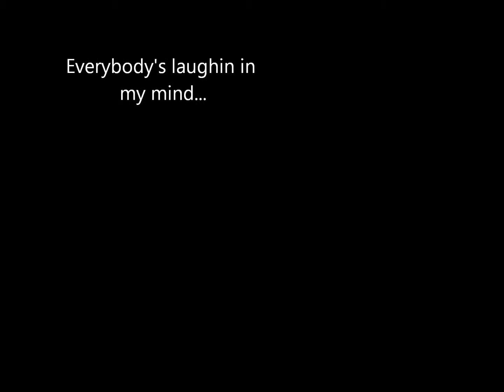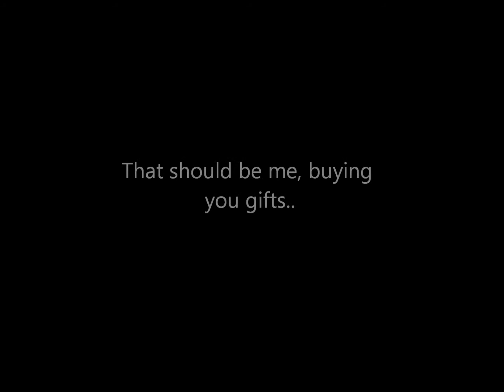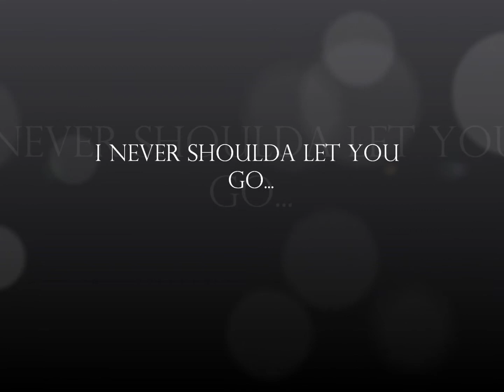That should be me by Justin Bieber (Cris Chavez cover)